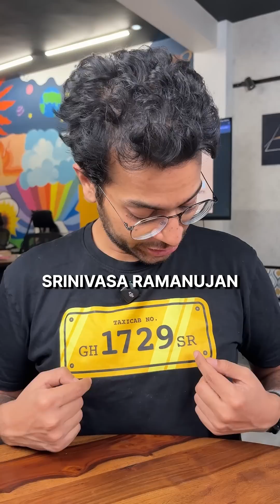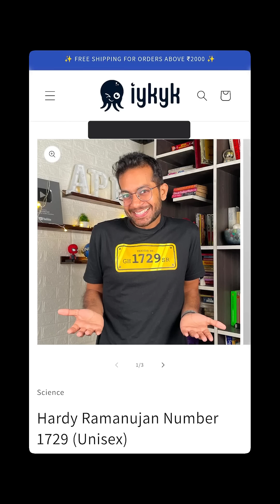WHY NERDS LOVE THIS NUMBER?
Head over to aph.to/1729 & own your 1729 T-shirt right away!

This number became the topic of discussion between two great mathematicians Srinivasa Ramanujan and GH Hardy when Hardy took a taxicab with the number 1729. To know more, watch the video.

Arey Pata Hai?!  (APH) is a place full of fun brain games & quizzes.

Our aim to make learning fun - DAILY BRAIN EXERCISE FT. MASTI 😂

Stay Curious & Have Funnnn,
Team APH 💜🧡

Link to favourite books

💜🧡 If you find ANY value in our content, please become our member to support us & avail exclusive perks